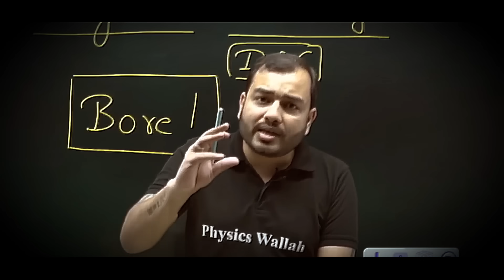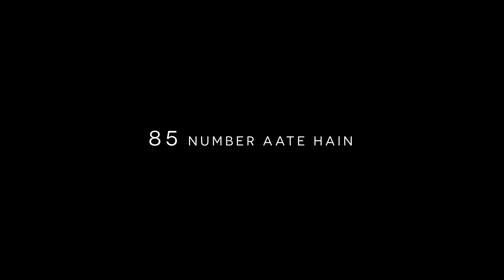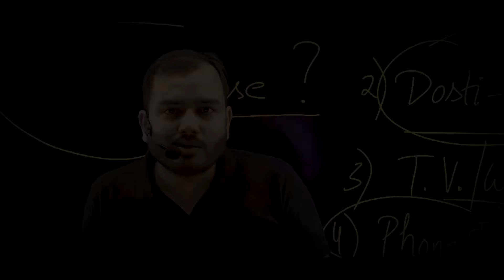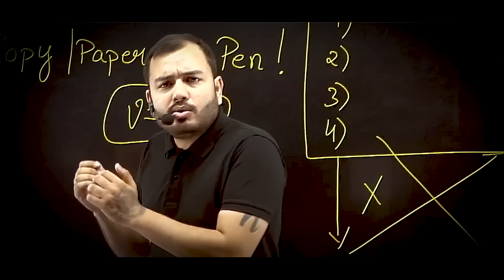ठण्ड में गायब होकर पढ़ना शुरू कर बेटा🔥| Study Motivation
Alakh sir shares motivation for the students who want to generate a high yielding results by the end of this year.

A student must start struggling from the scratch and continue it till he becomes too much stable in life.

Being stable is not an achievement, but it gives a security to remain fighting till the real satisfaction.

Life is all about fighting for the growth and keeping up even when the lows are at its peak.

Just be consistent without thinking too much of results. The real happiness and success lie in enjoying the journey with by putting hard efforts.

So, to make you consistent with studies, here is a video motivating as well as guiding you to the right path for your welfare.